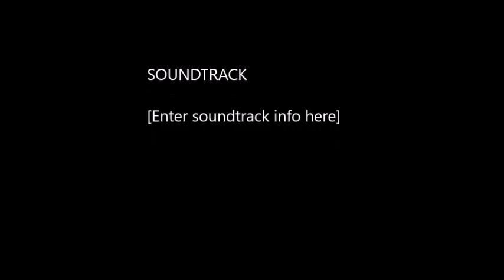RareReplay Blast Corps 8